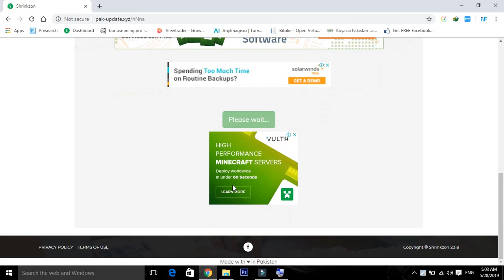How to download hardisk Sentinel 2019 | NF SOLVER